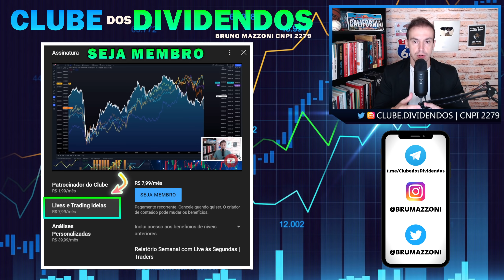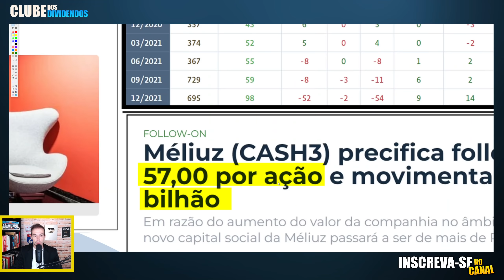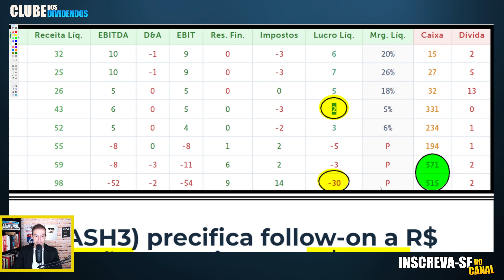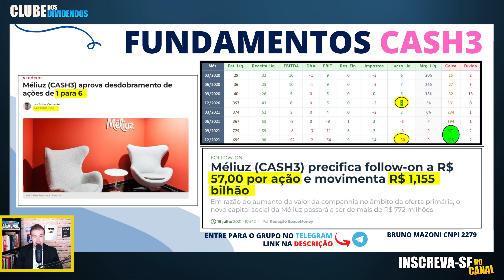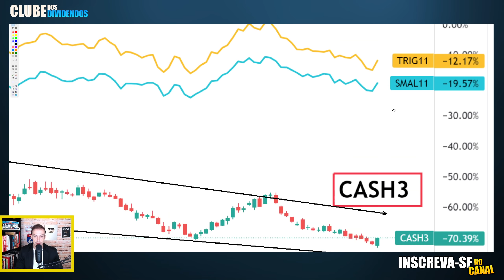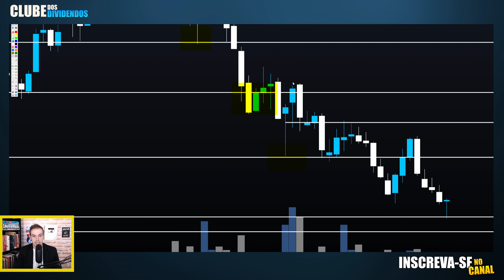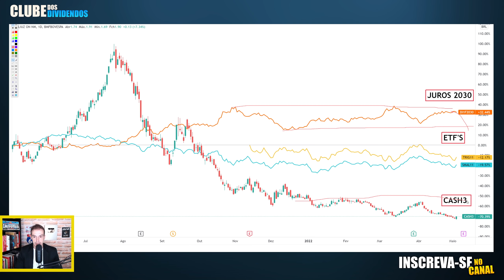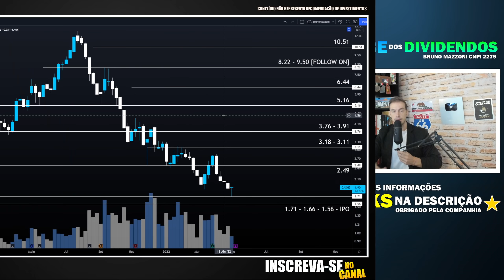MÉLIUZ CASH3 | AÇÕES DA CASH3 PODEM DECOLAR SAIBA QUANTO E O PORQUÊ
00:00 Seja bem vindo ao Clube dos Dividendos
00:20 Aprenda As Bases da Análise Técnica
02:00 Fundamentos da Méliuz (cash3) IPO, Follow On e Desdobramento
07:00 Estudo entre Curva de Juros x CASH3 x ETF's de Small Caps
11:00 CASH3 Preço Alvo Utilizando Análise Técnica